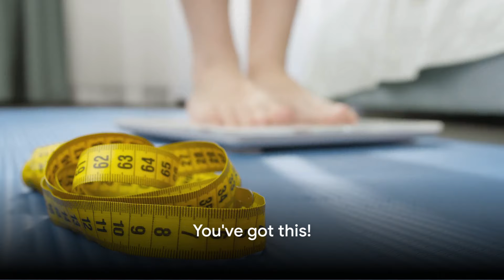How to REALLY lose weight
Effective weight loss involves creating a calorie deficit through a balanced diet and regular exercise. Focus on nutrient-dense foods, control portion sizes, and engage in cardiovascular and strength training. Manage stress, get enough sleep and seek social support. Practice mindful eating and aim for long-term maintenance of healthy habits.

Mastering Weight Loss: A Comprehensive Guide by helthy's Workspace

OUTLINE:

00:00:00 Understanding Calorie Deficit
00:00:23 Importance of Nutrition
00:00:54 Portion Control and Meal Timing
00:01:12 Importance of Exercise
00:01:41 Lifestyle Factors
00:02:08 Mindful Eating
00:02:28 Summary and Encouragement